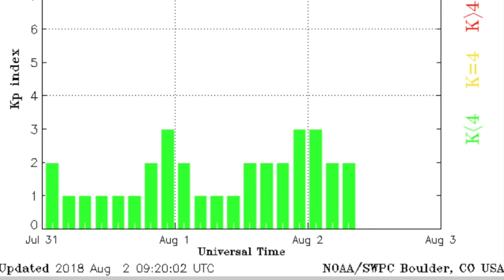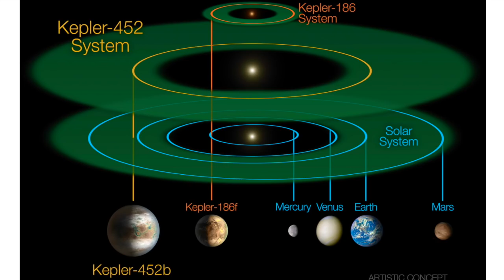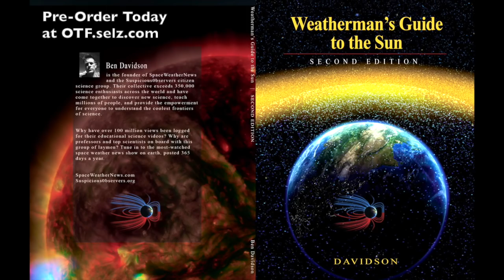Space Weather, Meteors, Lightning, Exoplanets | S0 News Aug.2.2018